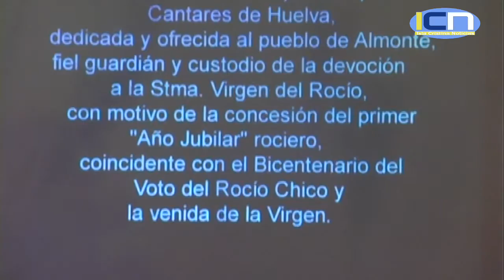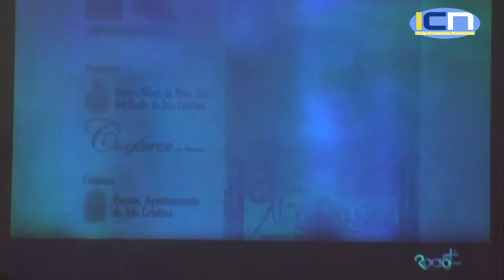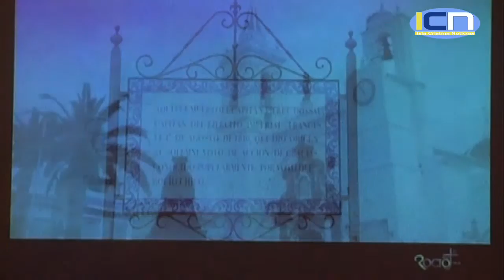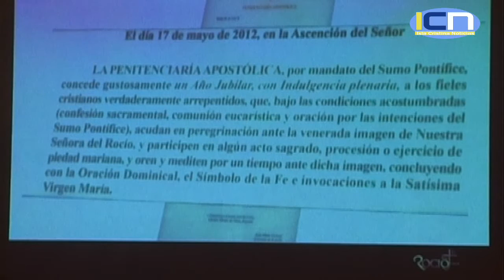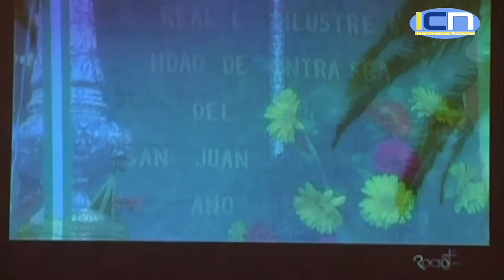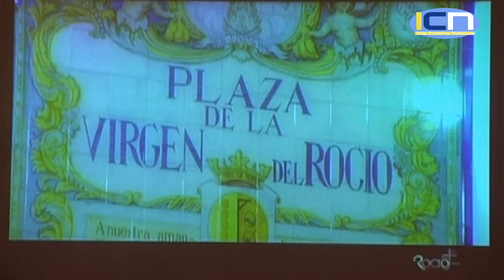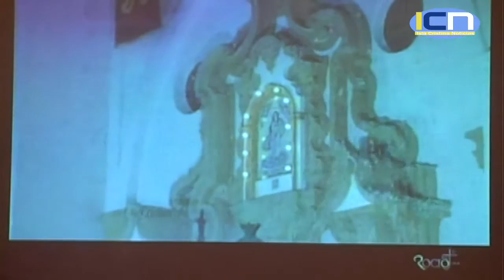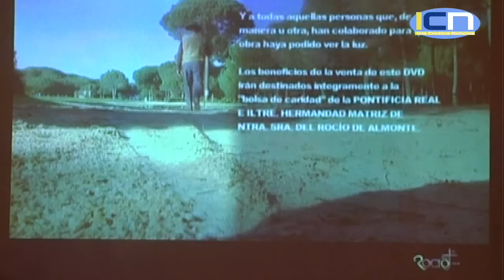Salve Hdad. del Rocio de Isla Cristina "NUEVE MESES DURA UN SUEÑO"